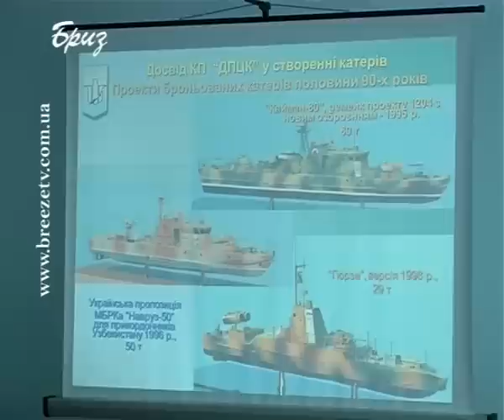ЗАКЛАДКА ДВОХ КАТЕРІВ ПРОЕКТУ «ГЮРЗА»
Невдовзі  Військово-морські сили України поповняться новими зразками техніки. На столичному заводі «Ленінська кузня» відбулися закладини двох малих броньованих катерів проекту «Гюрза».